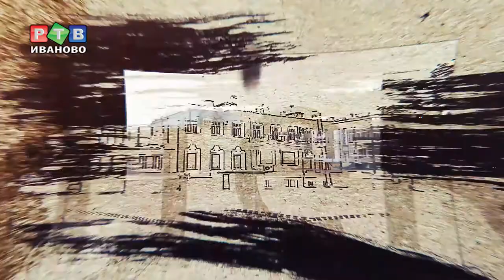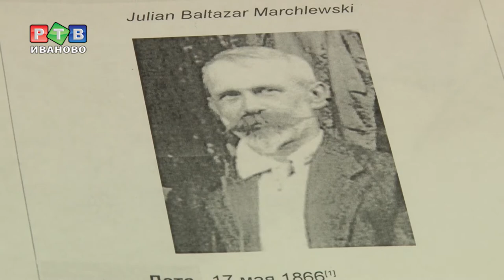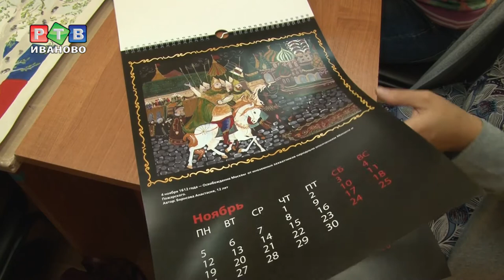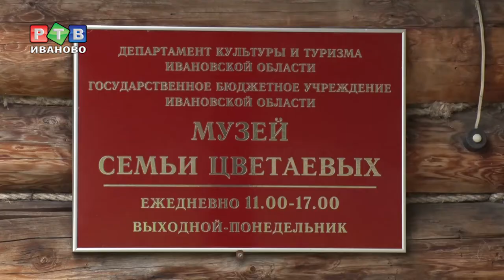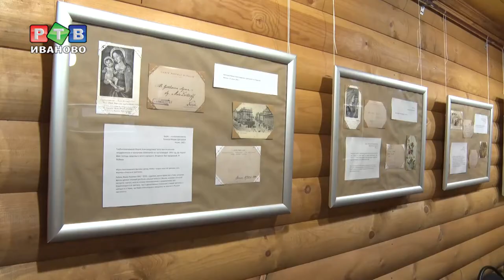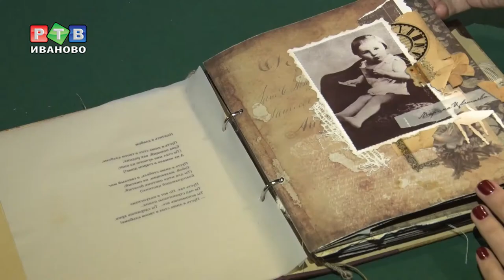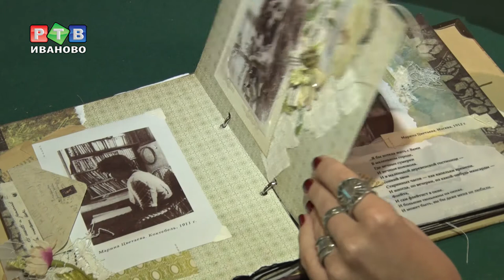Культурный слой. Выпуск №13 (30.09.2017)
В этом выпуске: проекты остановок глазами детей, юбилей Марины Цветаевой, изразцы 18 века в Ивановском музее камня,  техника заливного витража, новенькие в Ивановском театре кукол и Ивановском музыкальном театре